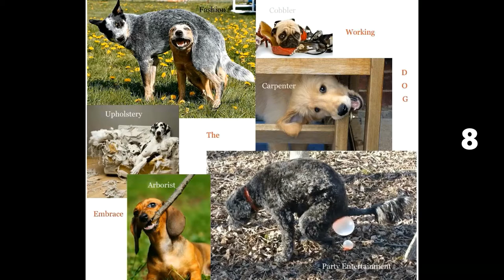After live One More Turbo Tubes Painting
Hanging out in the playhouse with Friends and Paint. Join us for another  Live with Anngie and Larry

/ls/35R7OYUHATEV?ref_=wl_share

Spontaneous Bryans Toys Visit his Etsy Shop